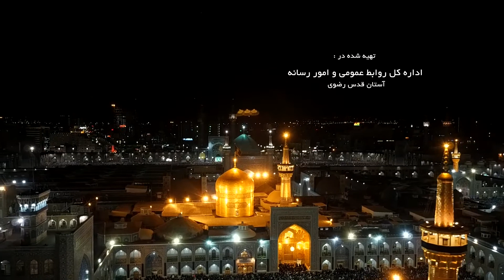32|[ENG SUB] صلوات خاصه امام رضا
This version of the special Salawat of Imam Reza A.S. is famous in Iran and it is ascribed to late Ansarian (May Allah bless his soul).